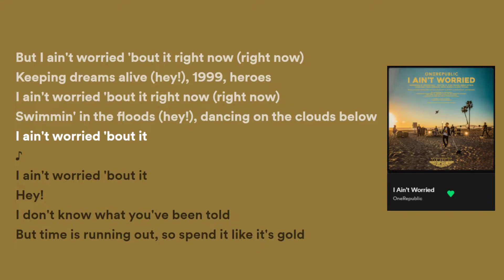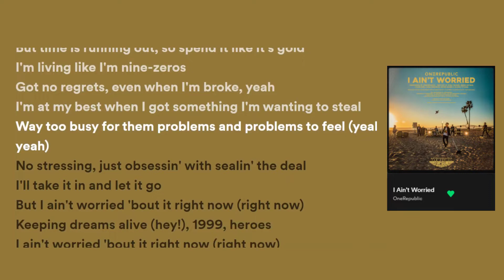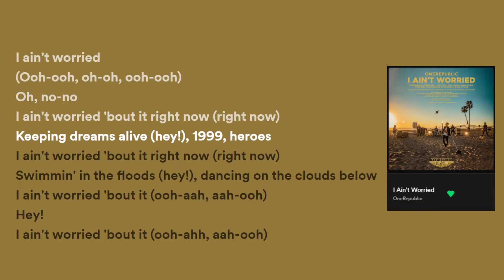OneRepublic - I Ain’t Worried (Lyrics)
Lyrics:
[Verse 1]